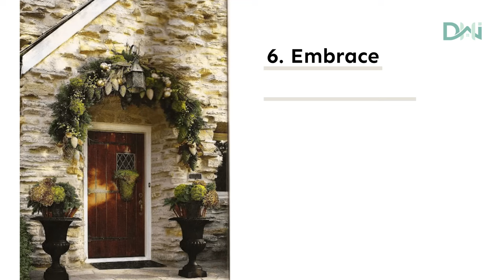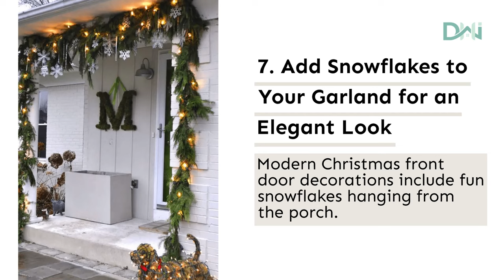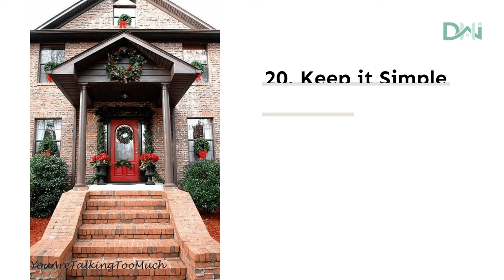20 Most Inviting Christmas Front Door Decorations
Welcome the holiday season with the Most Inviting Christmas Front Door Decorations that will greet your guests with warmth and cheer.

From festive wreaths to dazzling lights, these ideas will transform your entryway into a festive gateway to your home.